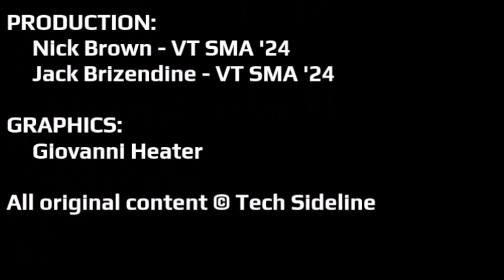MBB and WBB Postseasons, Football News: TSL Podcast 288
0:00 - Show beginning, intro, sponsor promos
3:04 - Reports: Virginia Tech Football hires Elijah Brooks and Ron Crook
7:58 - Virginia Tech Women's Basketball Earns an NCAA 1-Seed
21:32 - Will the women's subregional sell out? (Turns out it did!)
26:12 - Analyzing Virginia Tech's regional
29:25 - Virginia Tech Men's Basketball Travels to Cincinnati for the NIT
45:28 - The psychology of the NIT
46:52 - A closer look at the NIT bracket
49:49 - How interested are Virginia Tech fans in the NIT?

Virginia Tech women's basketball is a No. 1 seed for the first time in program history, and the men's team is ready for the NIT. Plus, there's a lot to discuss regarding the Virginia Tech football coaching front. Join the TSL crew as they break it all down!